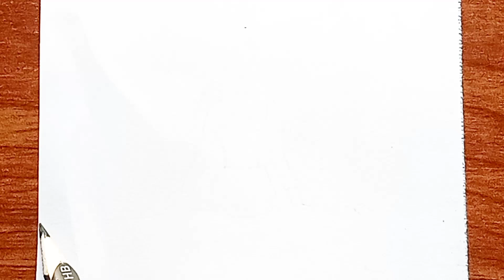Adım Adım çok Kolay Ağaçta Oturan Arkasi Donuk kız Resmi Nasıl Cizilir Karakalem Kolay Cizimler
Used material
A4 paper
blending stump
2b pencil

Hi,I am sonia
I will teach you very simple and easy drawing ideas with pencil.I hope you enjoy my drawing videos.